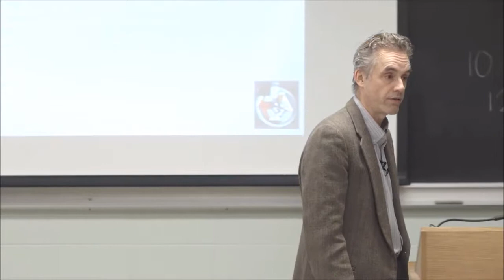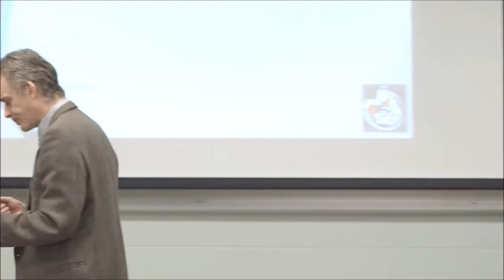2017 Maps of Meaning 6: Story and Metastory (Part 2) From Jordan Peterson Part 2 of 10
Part 2 of 10 of 2017 Maps of Meaning 6: Story and Metastory (Part 2) From Jordan Peterson.

In this lecture, Jordan Peterson discusses uncertainty, or anomaly. We frame the world -- or the world reveals itself to us -- as a story, with a starting point, a destination, and the behavioral means to move from one to the other. The destination is valued more highly than the starting point, and constitutes the point of the story -- the aim of the individual. Reality manifests itself within that story as what is relevant for forward movement, what gets in the way, and what is irrelevant and can be safely ignored. The largest category, by far, is the latter. Unfortunately, sometimes what has been happily classified as irrelevant rears up and gets in the way. That's a manifestation of chaos. Chaos can undermine the story, or break the frame. The degree of undermining or breakage is proportional to the time and space over which the story in question extends its operations.